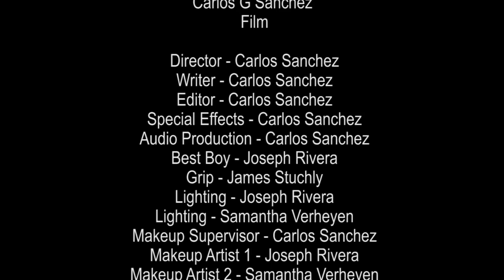Polaroid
A short thriller.
What happens when a innocent girl walks through the woods to snap pictures with her Polaroid?

A
Carlos G Sanchez
Film

Starring
James Stuchly
Sara Frederickson
Samantha Verheyen

Grips
Joseph Rivera
Samantha Verheyen